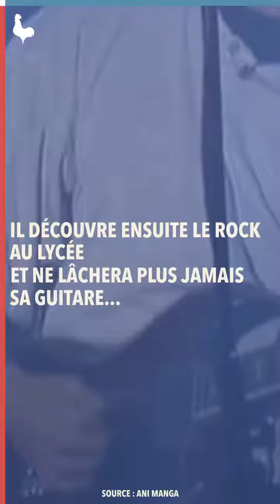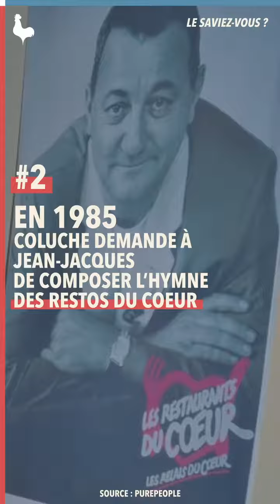PortraitFrenchy : Jean-Jacques Goldman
Ses chansons sont gravées dans nos mémoires, on a l'impression de l'écouter depuis toujours... et la magie reste toujours intacte 🎸 Mesdames et messieurs, notre musicien frenchy favori : Jean-Jacques Goldman !